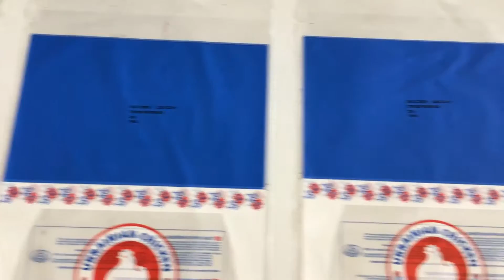Print Test for Ukraine Market with SVM Feeder - C.Belt and SVM 53I&SVM 32I TTO